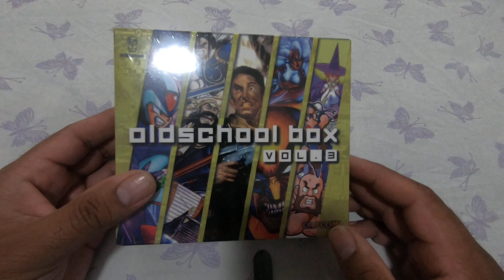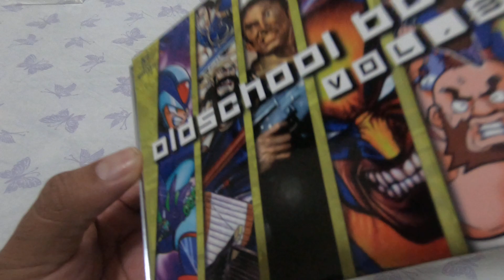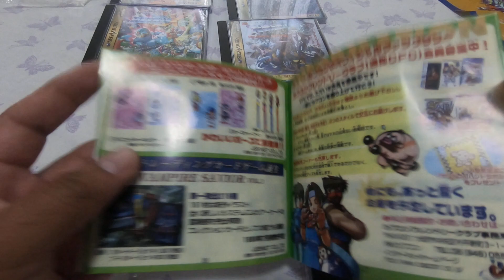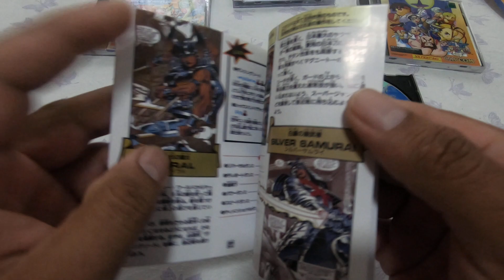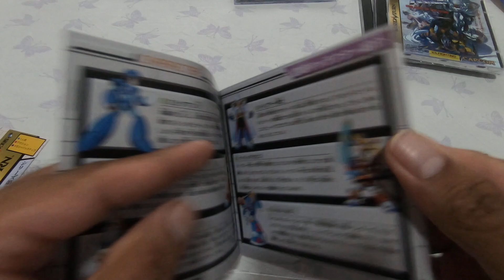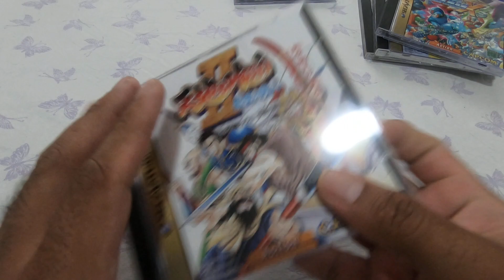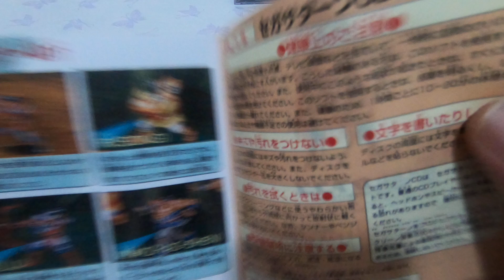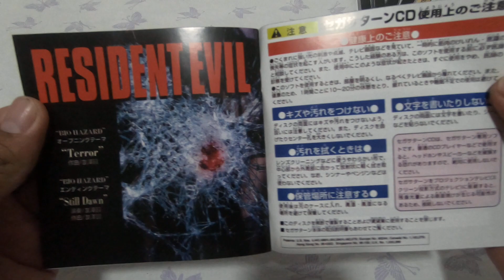Unboxing Oldschool Box Vol. 3 - Sega Saturn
Apenas unboxing mostrando trabalho de pessoal que busca resgatar a nostalgia dos jogos antigos sem ter os preços abusivos do Mercado livre